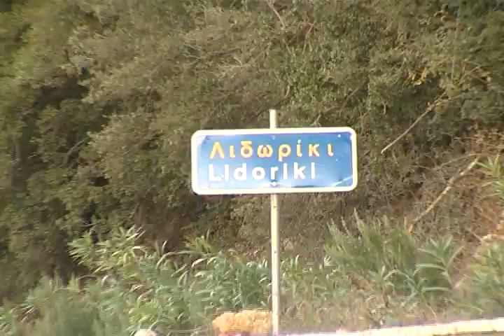ΕΚΔΗΛΩΣΕΙΣ ΛΙΔΩΡΙΚΙ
LEPANTO R-TV